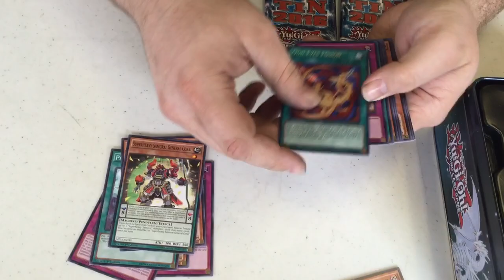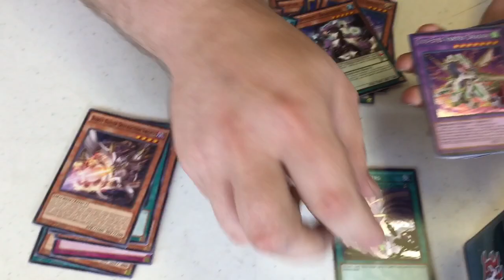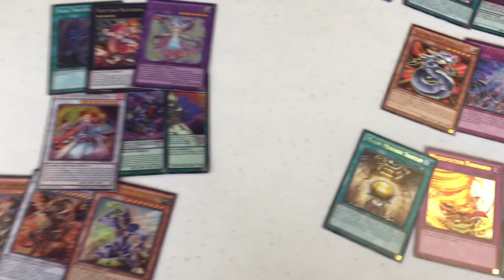Opening Two Yugioh 2016 Mega Tins Who Pulled Better?!